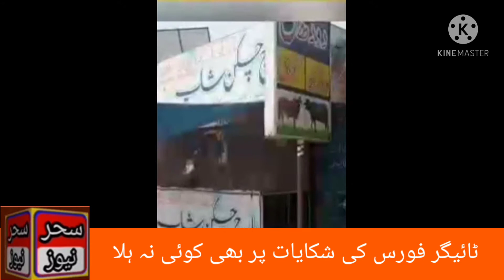سحر نیوز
چکوال میں مردہ مرغی کا گوشت عوام کو کھلایا جا رہا ہے اپنا ٹرانسفارمر لگواٶ میانی میںواپڈ نے 7 مارکیٹوں کے کنکشن کاٹ دئیے اور وادی سون کی رپورٹسحر نیوز پر دیکھیں